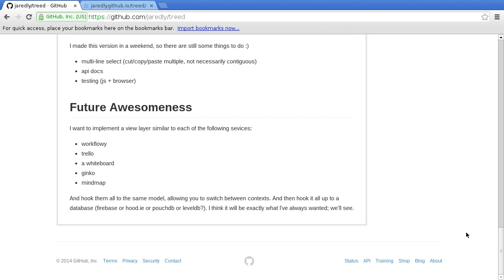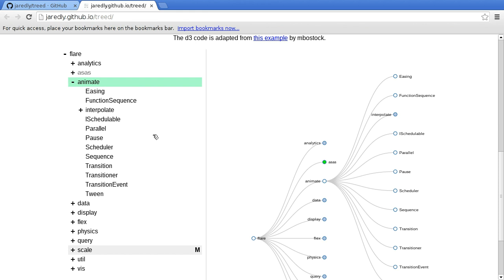Treed, tree editor with Vi-style shortcuts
treed [1] (GitHub [2]) is a tree data editor.

I don't have good view on it, because it doesn't work properly for Firefox as of this recording. And, even I understand [1] is just a demo, it doesn't demonstrate that the data import and export functionality, which I honestly don't know if it's implemented yet.

The only thing I can say good about it is it provides Vi-style shortcuts, you can also use mouse to perform some tasks. The animations are nice when you manipulate the tree, you will immediately see the results.

You can also mark a node as complete, and it also has undo/redo functionality plus clipboard.

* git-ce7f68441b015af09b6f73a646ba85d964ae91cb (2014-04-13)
* In HTML/JavaScript with D3.js
* By Jared Forsyth
* Apache License Version 2.0